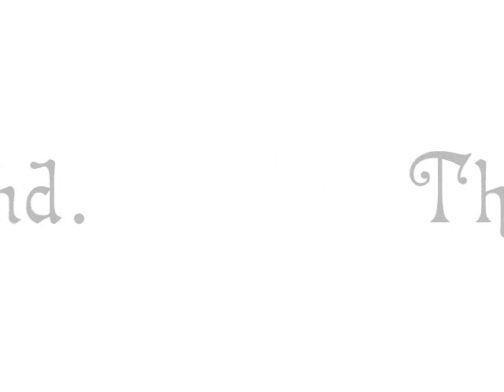~Don't Wake Me~ FinnxPB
Pairing: Finn & Princess Bubblegum (PB)

Summary for Vid: Finn likes Princess Bubblegum and dreams of her loving him back, but she doesn't really, which is kinda sad.

I think this would have been easier done if it were Finn with the Flame Princess, but I really like this pairing and also really like how this vid turned out. It's only been 2 days but I think it has turned out pretty awesome. I honestly think Finn with Bubblegum is just, you know, sweet. Though I REALLY want him and FB-Flame Princess-to end up together.

Despite that I still like this pairing and hope that this video is enjoyed by all. X3